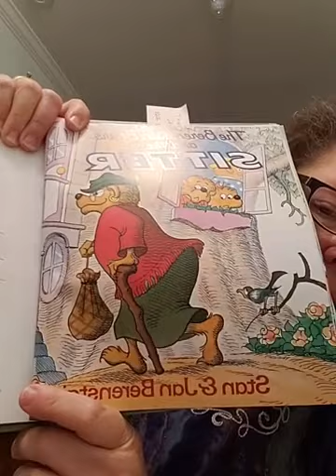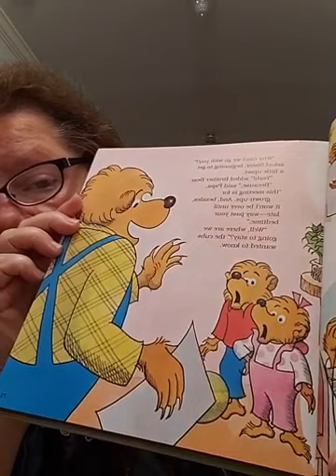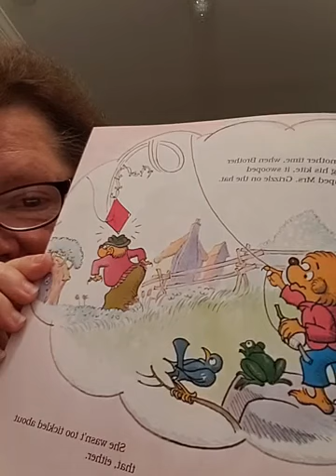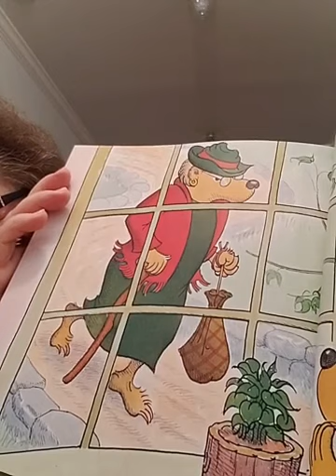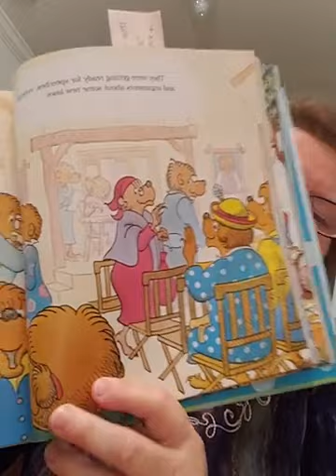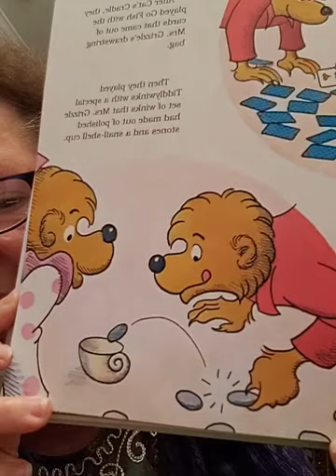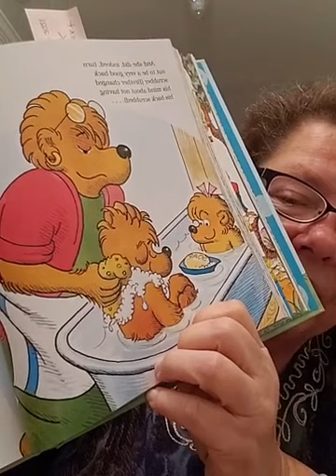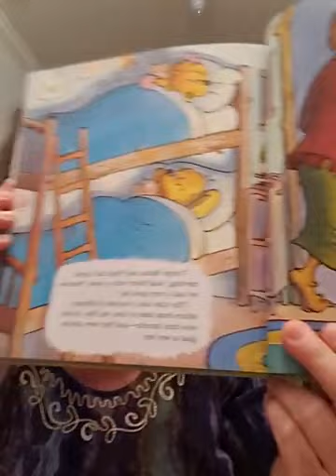Story Time With Pastor: "The Berenstain Bears and the Sitter"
"The Berenstain Bears and the Sitter"
Written and illustrated by Stan and Jan Berenstain

745 Main Street, Manchester, CT  0604
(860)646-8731